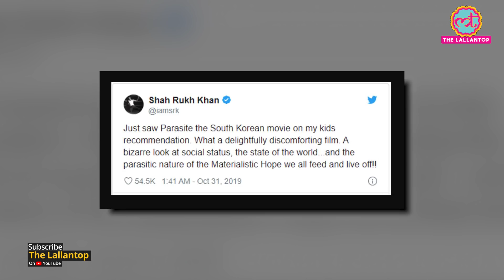Oscars 2020 की Best Film Parasite जब इतनी famous भी नहीं थी, तब Shahrukh ने उसका Review कर दिया था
When Shahrukh Khan reviewed Oscar winning Parasite and talked about Joaquin Phoenix's Joker.